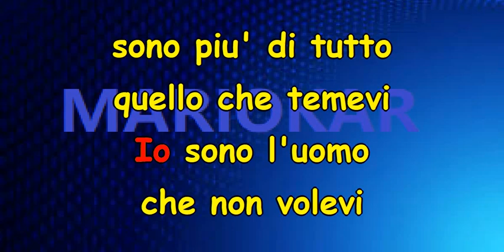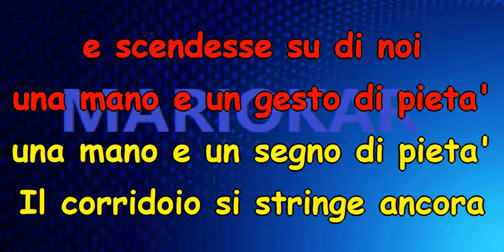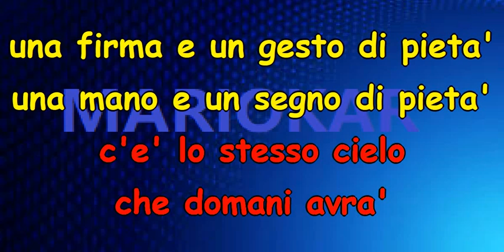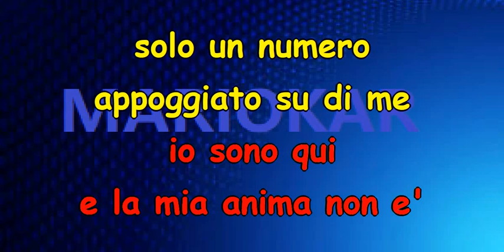Enrico Ruggeri e Andrea Miro' Nessuno Tocchi Caino karaoke